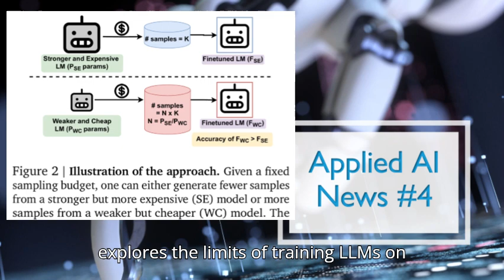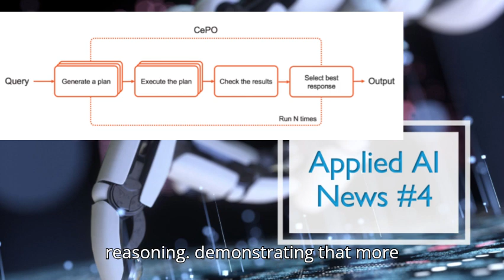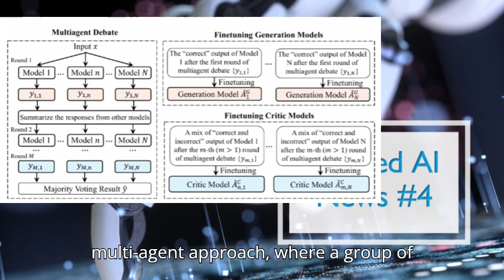Applied AI News #4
Hello and welcome to the Applied AI News #4.

In this issue:
In industry and standards: Microsoft's new AutoGen architecture enabling asynchronous interactions and proactive conversational bots, the impact of NVIDIA's Cosmos platform, and more on the future of job. On the academic side: CePo enabling inference-time compute for the Llama family, training smaller models like rStar to be more efficient reasoners, their surprising power for complex math and data generation, and addressing data poisoning risks in medical LLMs. Finally, multiple practical tools make AI and agents more accessible and safer.

Editor's picks:
1) Microsoft AutoGen architecture,
2) CePo for Llama models,
3) rStar small reasoning model,
4) generated data by smaller models,
5) multi-agent finetuning, and
6) HuggingFace's SmolAgents.